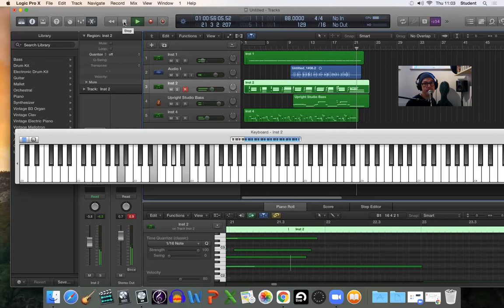Tom Misch Beat Tape 1 - In A Special Way - Tutorial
Second video in this series of quickfire tutorials on these great beats by Tom Misch.